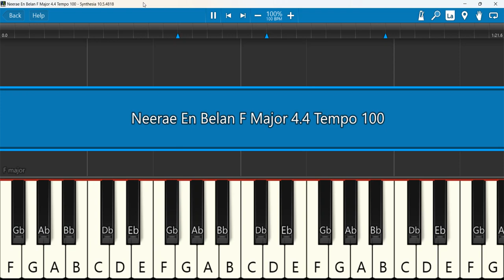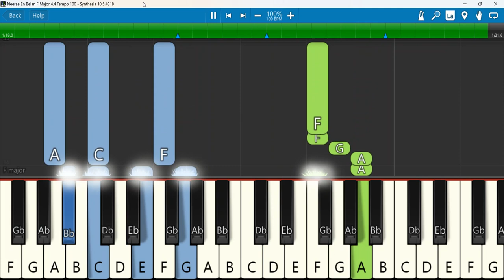Neerae En Belan Keyboard Notes F Major 6/8 Tempo 100 | நீரே என் பெலன்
Neerae En Belan | நீரே என் பெலன் | Tamil Christian Song | 4K | Jesus Redeems Ministries
Keyboard Notes